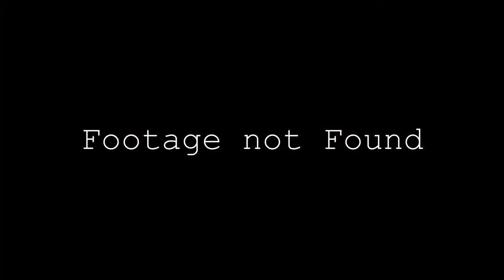Reviewing 20,000 Leagues Under the Sea and The Black Hole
A film review.